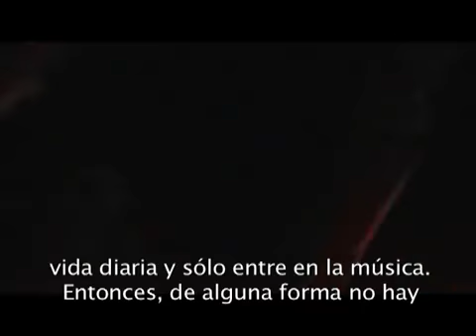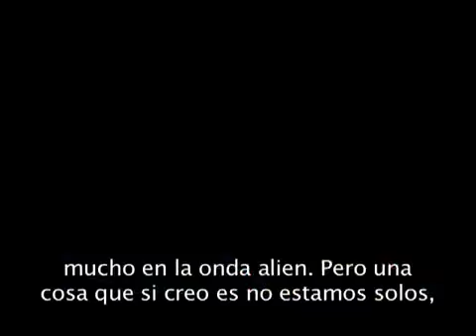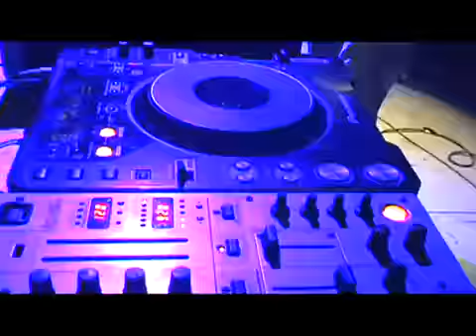Mexicodelico Vol.4 // 4/6